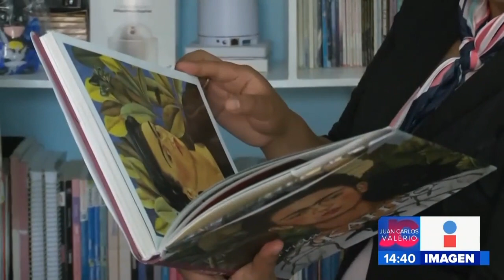Vacunación a maestros || Noticias con Juan Carlos Valerio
¡Atención personal docente! Hay información sobre el proceso de vacunación COVID19 en Puebla.